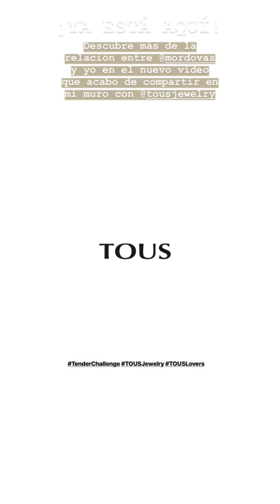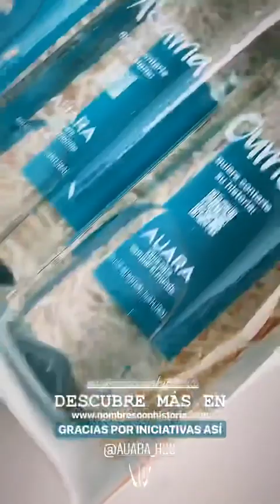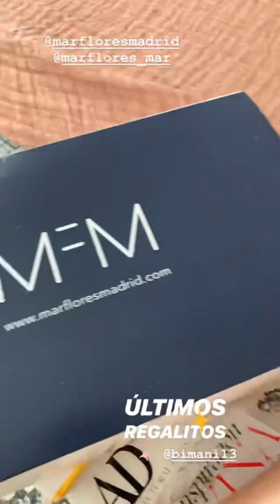PAULA ORDOVAS @MYPEEPTOES INSTAGRAM STORIES COMPILATION 20 DE DICIEMBRE DEL 2018